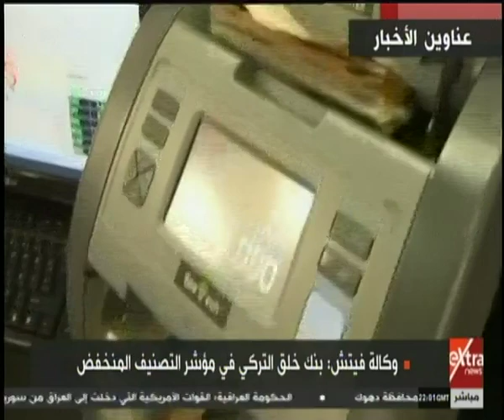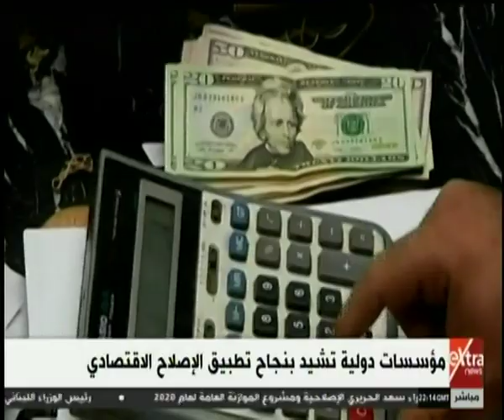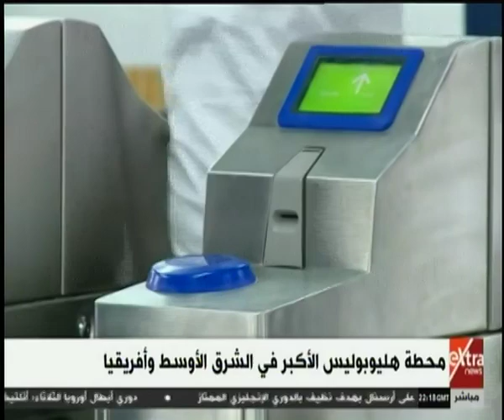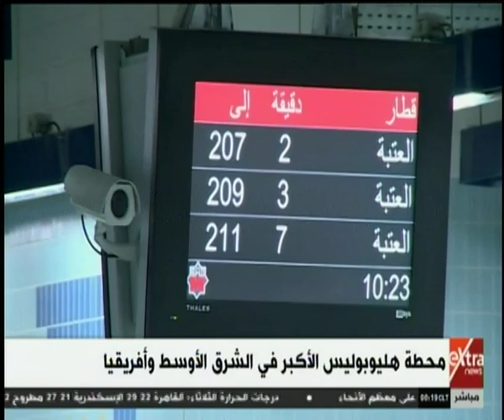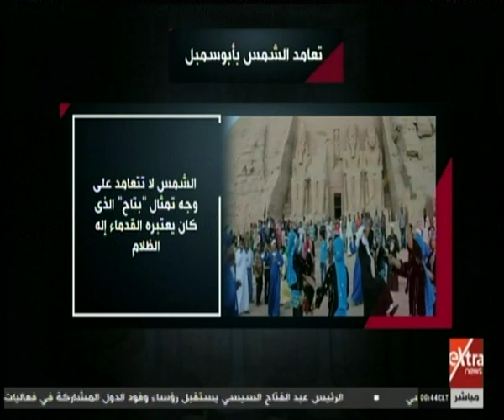غرفة الأخبار | جولة الـ 12 منتصف الليل الإخبارية (كاملة)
غرفة الأخبار | جولة الـ 12 منتصف الليل الإخبارية (كاملة) | 22 أكتوبر 2019